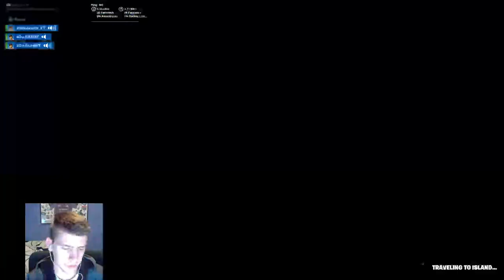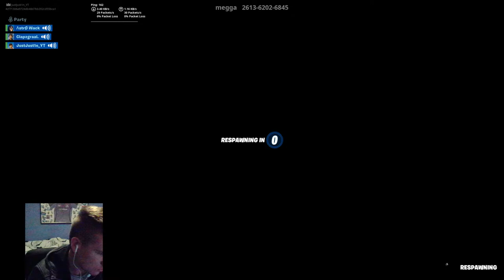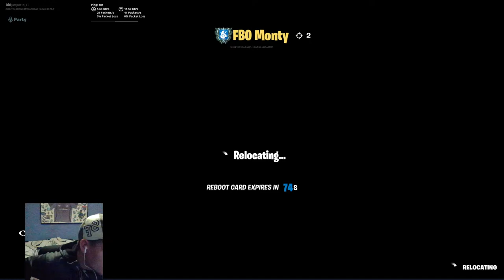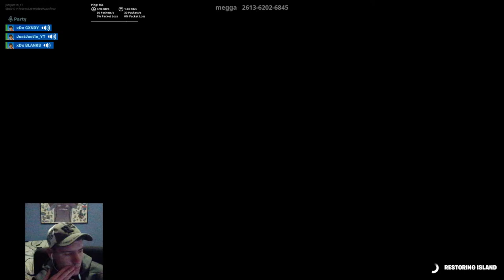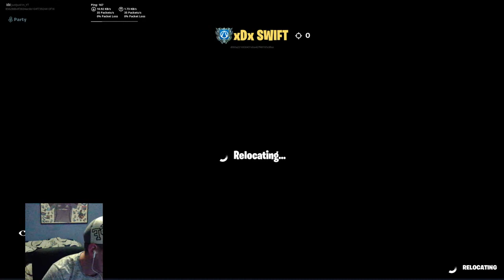EPIC POSITIVE FORTNITE/[South African Streamer][SUB GOAL 1.2K]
Welcome everyone
My name is Justin Alberts, I’m a 17 year old streamer from Johannesburg, South Africa
I mostly stream Fortnite but do stream other games as well, my goal is to become a fulltime streamer and a professional gamer. I stream on Mondays, Wednesdays, Fridays and every weekend.
Half Afrikaans and English stream, always positive and chilled vibes.
Follow the socials below: